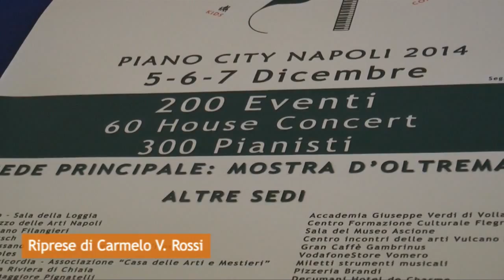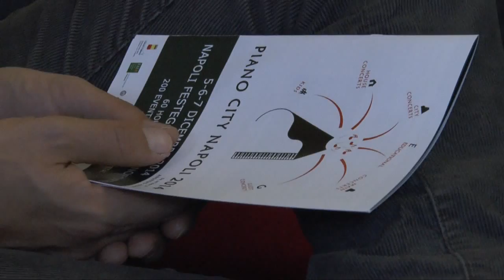Napoli in musica, torna il festival del pianoforte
Al via, dal 5 al 7 dicembre, la seconda edizione di Piano City Napoli: 300 pianisti saranno coinvolti in oltre 200 eventi che animeranno i salotti napoletani, musei, palazzi storici, chiese e biblioteche.